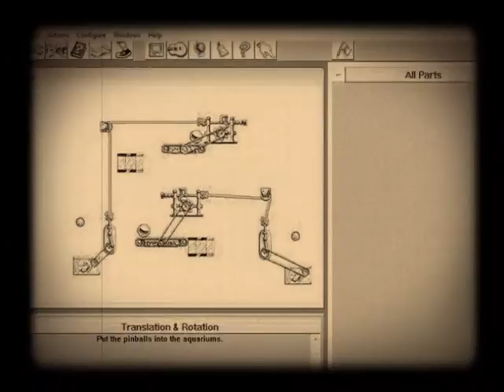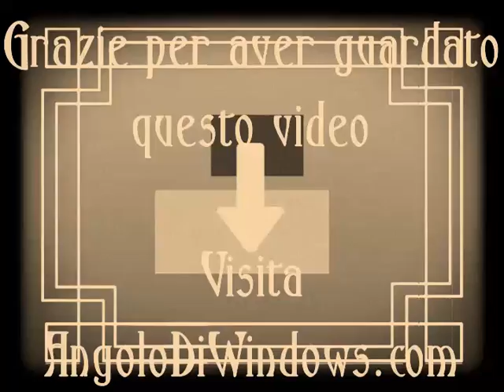Retro gaming: The Game Machine